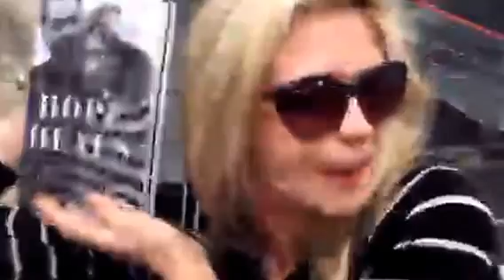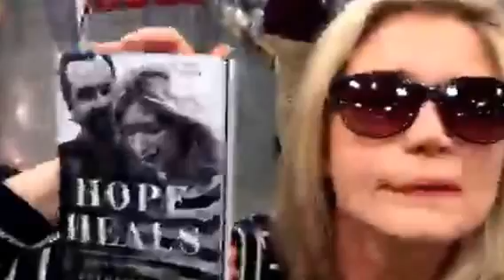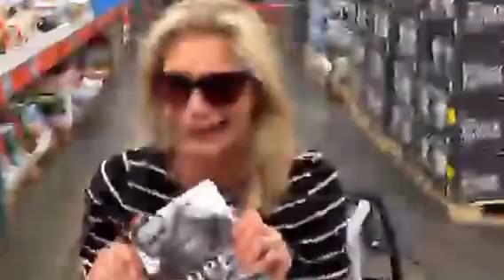Our most HILARIOUS & PROFOUND COSTCO trip ever!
On the hunt for "Hope Heals" book at Costco...you won't believe the ENDING of this video! or at your local COSTCO!